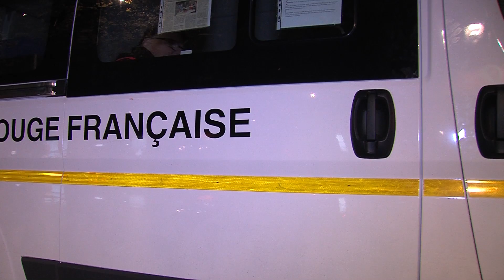Tours : ils dorment chaque nuit dans la rue (31/10/18)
Reportage diffusé sur TV Tours Val de Loire le 31 octobre 2018 dans le JT. Maxime Buchot.